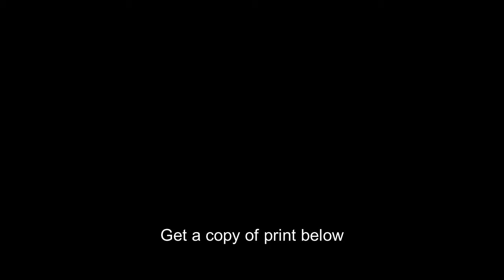William Butler Yeats,1865-1939,Irish poet,playwright,Irish Senator